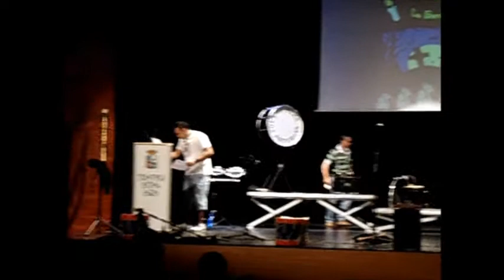L.L. TV Concierto fin de curso Güestia 2013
Actuaciones de:
         -Los alumnos de la escuela de gaita y tambor Güestia
         -Andresín el de Insierto
         -Banda Gaites Güestia
         -Vicente Prado "El Pravianu"
         -Liseo Quiñones el "Gaiteru Mayor"
         -Homenaje a Vicente Prado "El Pravianu"